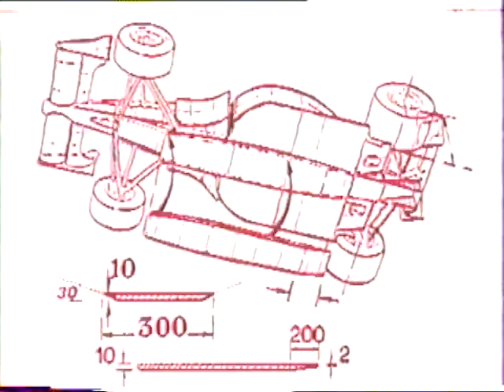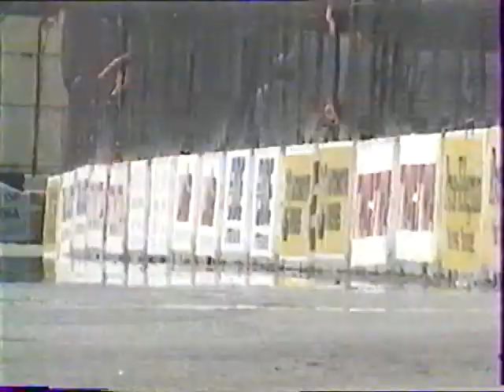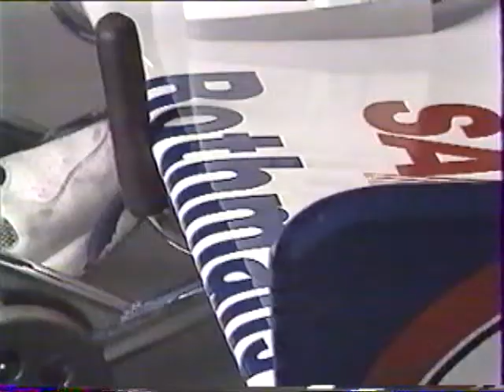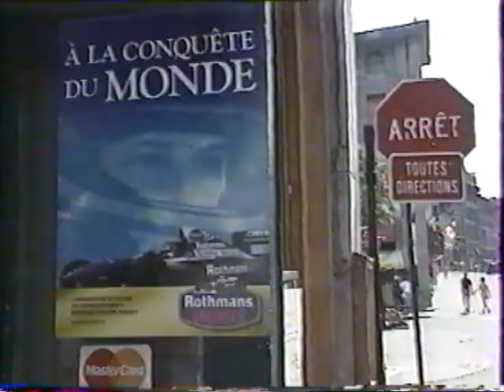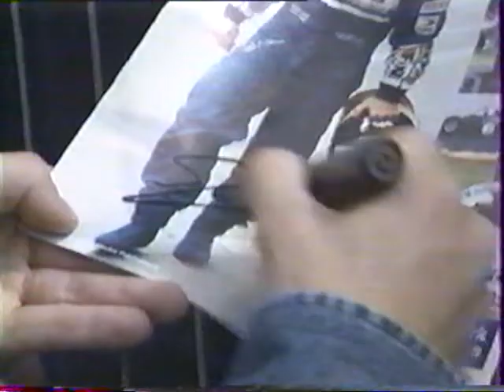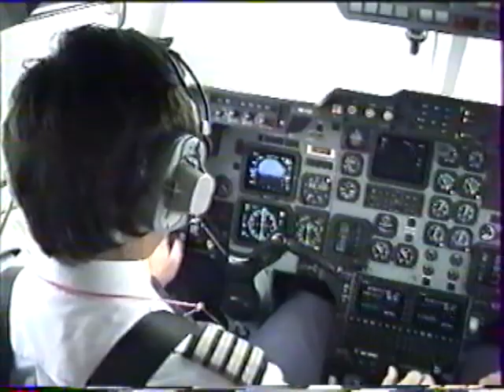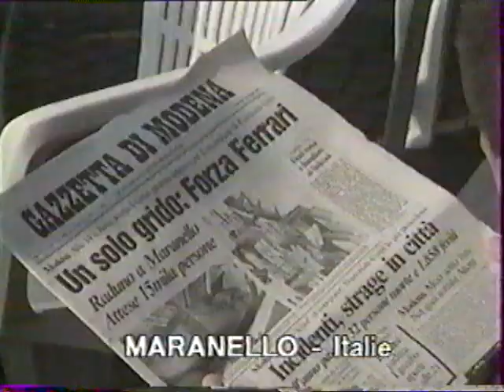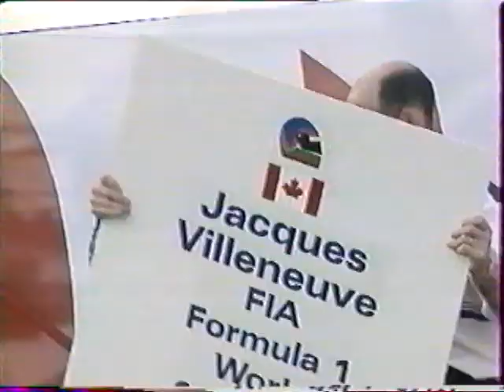Jacques Villeneuve : L'anticonformiste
A 26 ans, le québécois a remporté son 1er titre mondial en F1. Une consécration qu'il a obtenue au terme d'un formidable duel avec Michaël Schumacher tout au long de la saison 1997.
Ce film vous fait parcourir d'abord l'itinéraire de ce champion hors normes, de la F3 aux grands-prix en passant par ses exploits en Indycar. Vous revivrez aussi le fantastique final à Jerez en écoutant les communications radio avec son écurie. Jacques vous parle enfin, avec sa franchise habituelle, de la vitesse, du risque, des ses joies et déceptions, mais aussi de son look, de ses proches et conformisme des autres pilotes.

Si vous souhaitez prolonger l'immersion dans ma passion de la Formule 1, je vous recommande :
JE ME SUIS LEVÉ POUR CES GRANDS-PRIX
par Amazon

En savoir plus